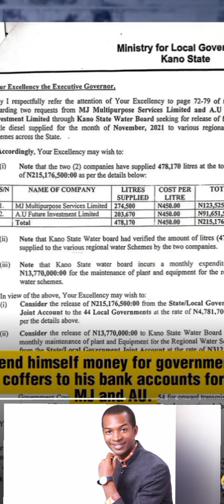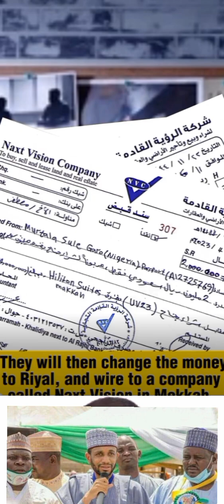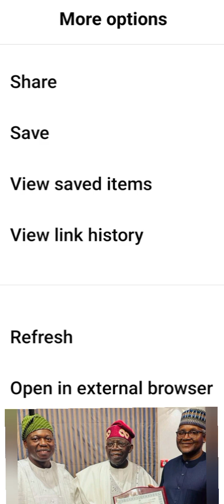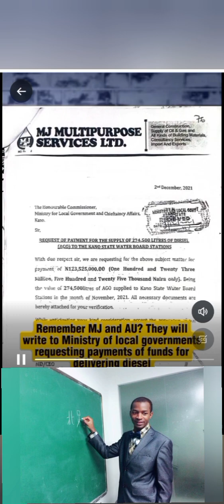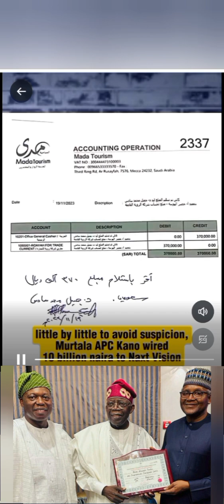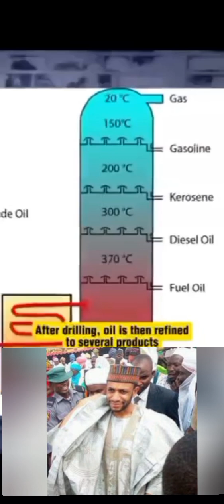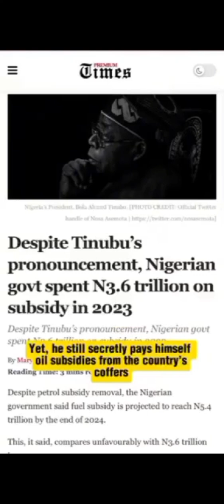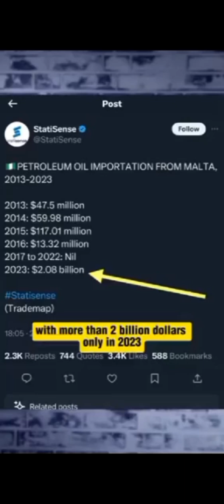BREAKING! Trouble As Dan Bello keep exposing APC Corrupt top members😱Now they called for his arrest